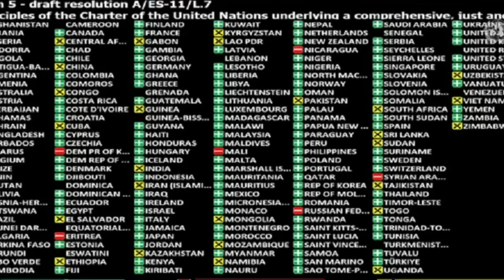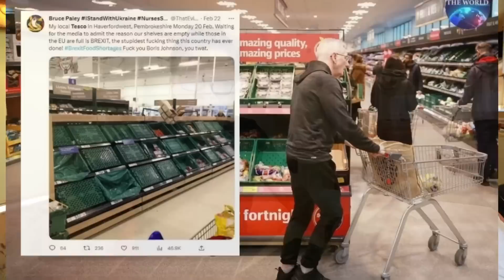11166 งานนี้ระอุ ! เบื้องลึก มติ UN ให้รัสเซียถอนทหารทันที